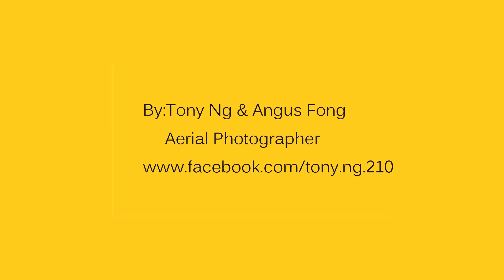[Cam2 x Sony] 越野挑戰の勇闖大帽山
如果想越野挑戰 可以選擇勇闖大帽山3小時!! Cam2 為您呈獻大帽山之旅 使用SONY AS100VR 拍攝當中花絮 其中可看到GPS顯示的路徑及時間 分享給朋友知道你的速度與熱誠

想緊貼更多相機同其他器材配件資訊?!